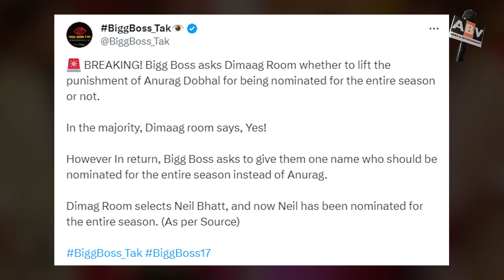Bigg Boss 17: Neil Bhatt Got Nominated For The Entire Season, It Aas Difficult To Fight With Vicky..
biggboss17updates : neilbhatt Got Nominated For The Entire Season, It Aas Difficult To Fight With Vicky..